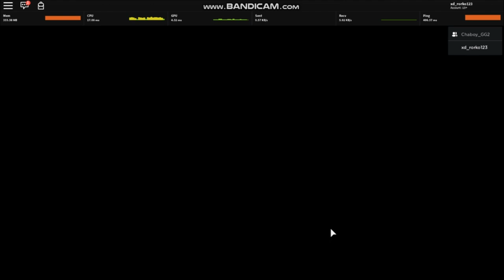NEW TRAINER UPDATE! Yukinori Shinohara |CCG| (RO-GHOUL)